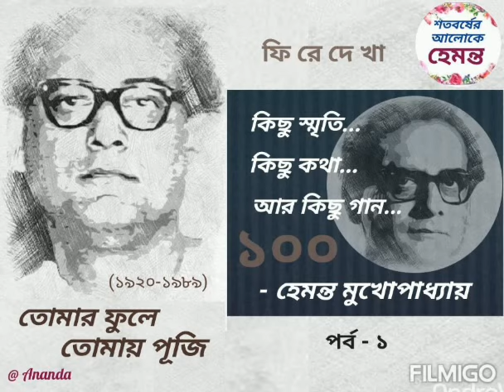তোমার ফুলে তোমায় পূজি : হেমন্ত মুখার্জী : কিছু স্মৃতি, কিছু কথা, আর কিছু গান : Part - 1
আজ ৯ জুন। পরম শ্রদ্ধেয় সংগীতশিল্পী শ্রী হেমন্ত মুখোপাধ‍্যায়ের শুভ জন্মদিন ১৬ই জুন আসতে আর মাত্র কয়েকদিন বাকি। এ উপলক্ষে আজকের বিশেষ নিবেদন যা 'গঙ্গা জলে গঙ্গা পূজা'ই।
▪ তোমার ফুলে তোমায় পূজি : পর্ব - ১ ▪

স্মৃতির সরণিতে .
১. আকাশবাণীতে প্রথম
২. প্রথম রেকর্ড
৩. আধুনিক গানে প্রথম সুরারোপ
৪. সঙ্গে সলিল চৌধুরী
৫. প্রথম প্লেব‍্যাক
৬. ছায়াছবিতে প্রথম সুরারোপ
৭. প্রথম রবীন্দ্র সঙ্গীত
৮. নিজের গানে প্রত‍্যাশা

**'তোমার ফুলে তোমায় পূজি'-র প্রথম পর্ব শুনতে ক্লিক করুন -

Acknowledgement : ''Kathay O Sure'' (Program/ Dooradarshan), Saregama, Channel GM Aqua, YouTube

Presented only as a Tribute to Hemanta Mukherjee.